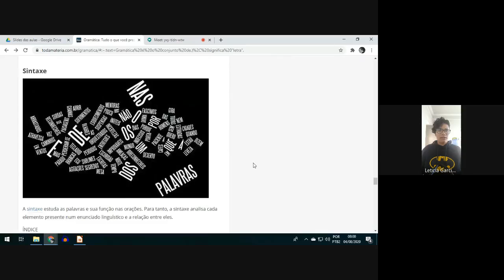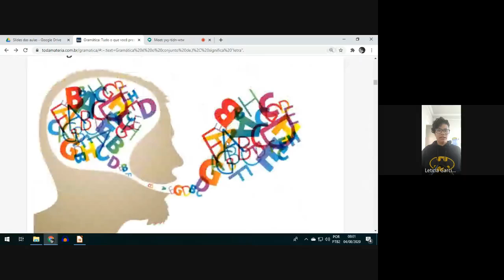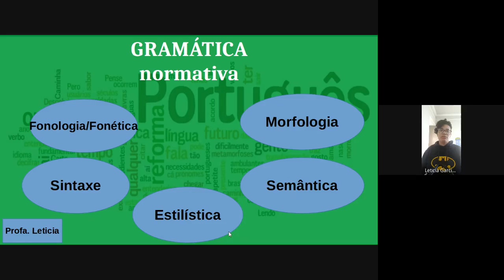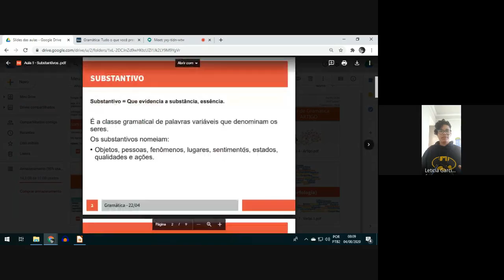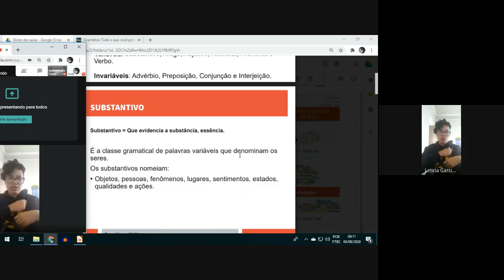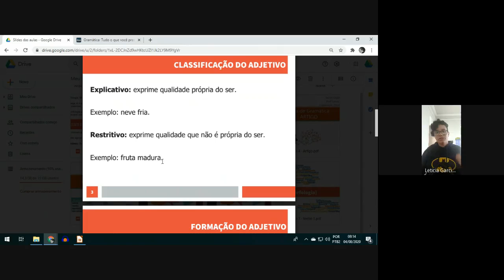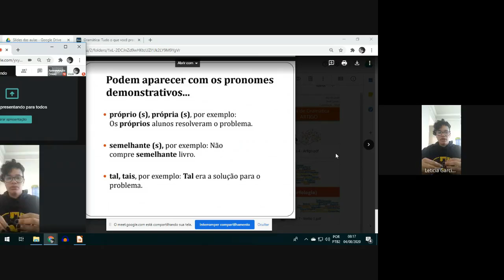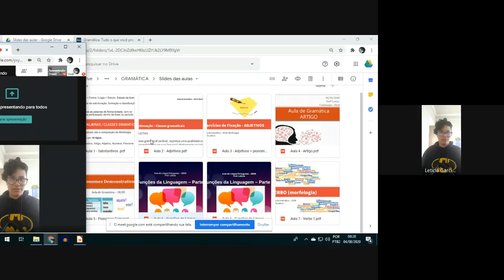Gramática: Revisão (04/08)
Nessa aula, tivemos o retorno da disciplina Gramática, no Cursinho Ferradura, agora no segundo semestre de 2020. Trouxe uma pequena revisão do que foi visto anteriormente, para refrescarmos a memória e nos prepararmos para conteúdos novos. Desculpem a falta de conhecimento da plataforma Meet kkkk a profa está aprendendo a usar. Nos vemos na monitoria! Hoje, 04/08, às 21:30.